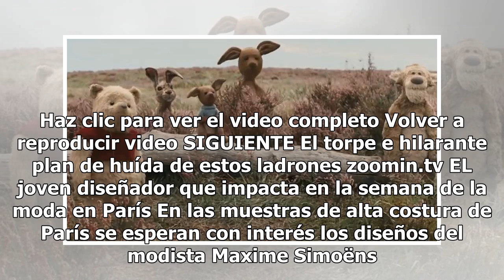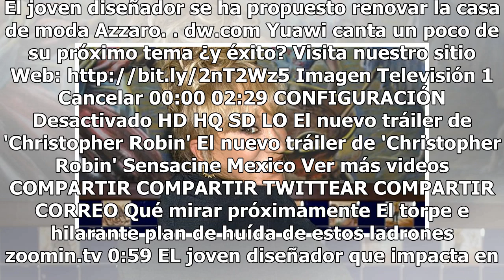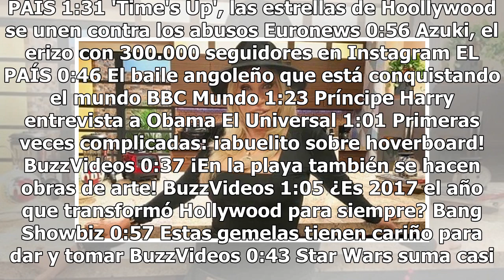Laura León realiza el ChonaChallenge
Al igual que varios famosos como Thalía, Chiquis Rivera y Snoop Dogg, Laura León decidió unirse al ya famoso y un tanto peligroso reto ChonaChallenge. A través de su cuenta de Instagram la actriz compartió un clip en donde se le ve realizar sus mejores pasos y hasta añadirle un sexy movimiento de c...